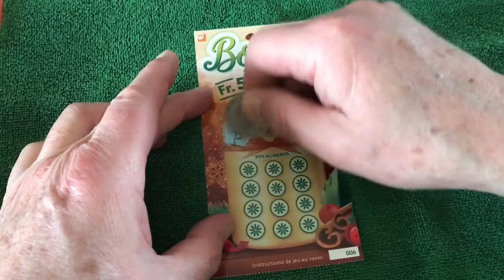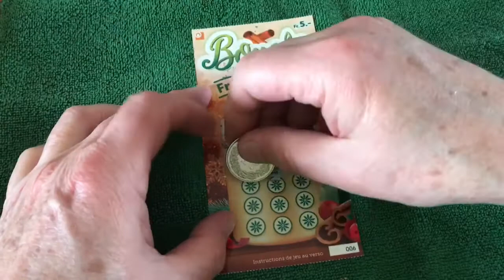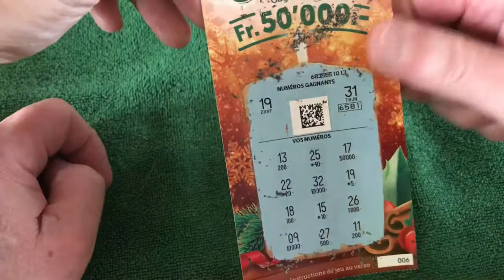Ça sent bon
Un ticket olfactif